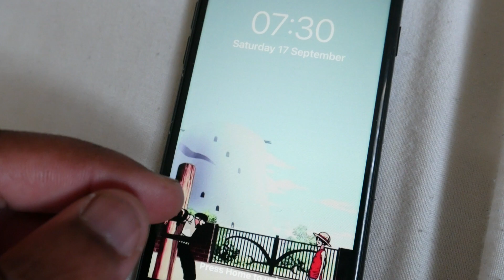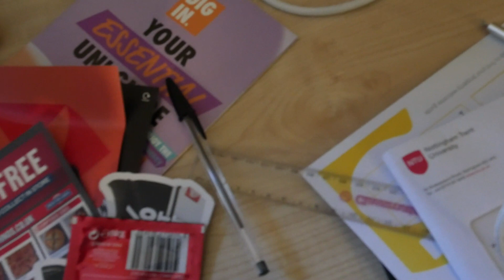Moving to University!!!! | 2022 First Year Move In Day Vlog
Apologies for the late upload, a lot happend :)
Hopefully next term will have a couple more vids
Term 1 Recap coming soon aswell